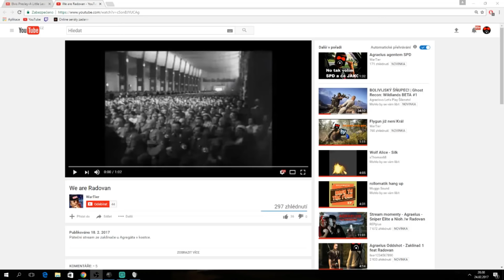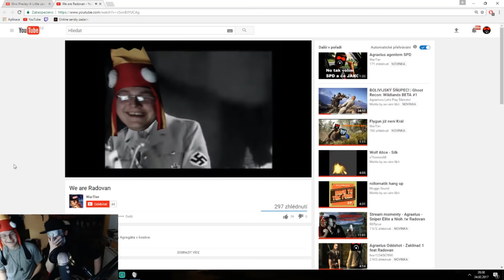Agraelus a Radovan v kostýmu - Sestřih streamu 24.2.2017 #1